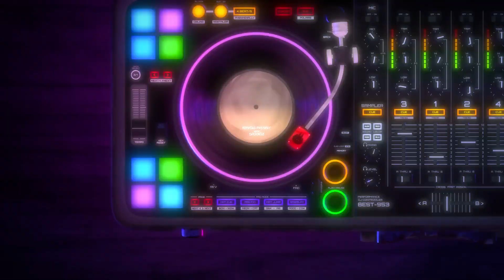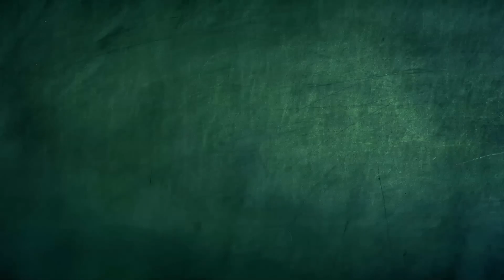ラッパー サム | Spookiz | 子供のための漫画 | WildBrain ジャパン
Spookiz 스푸키즈 は、Cula、Frankie とそのすべての友達の学校での生活を描いたキーチェーン アニメーションです。

キュラはドラキュラ王家の末裔。彼は冷血で意地悪に見えるかもしれませんが、実際には他の人と親しくなり、友達になりたいと思っています。彼はOCDと完全なクリーンフリークを持っています!彼と彼の相棒であるコングコンが役に立たないことがわかりますが、彼は本当にいい精神を持っています!

フランキーはちょっと退屈な凛々しさですが、フランキーの食欲は時々彼をちょっとした野獣に変えます!縁起の良いお守りを頭に乗せた四つ葉のクローバーを育てています。彼は Spookiz ギャングの中で最も親切なメンバーの 1 人ですが、彼の食欲は、満足していないと機嫌を損ねることがあります。

Kebi は自由奔放な精神であり、規則や形式に縛られません。彼はいつも元気で陽気で、できる限り Cula をからかうのが好きです。彼らは本当に親友なので、友好的なライバル関係です！

KongKong、Cula の相棒である KongKong は、弱い対強い、強い対弱いと表現するのが最も適切です。彼は自分の身長が低いことを非常に意識していますが、Cula の話を聞いて安心して信頼していると感じています。

Zizi は悪臭を放っていますが、彼女はそれに気づいていません。体のパーツ (主に頭) は体から分離されていることが多いですが、いつでも簡単に再組み立てできます。彼は密かにキュラに恋をしており、彼女と一緒にいることを常に夢見ています。彼は彼女の周りで信じられないほど恥ずかしがり屋で、誰かに知られるのが好きではありません.